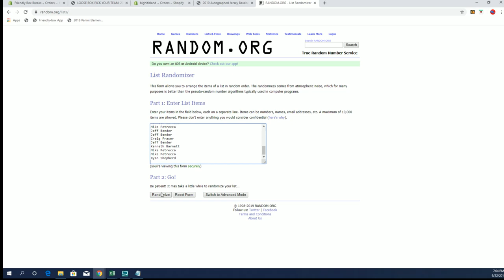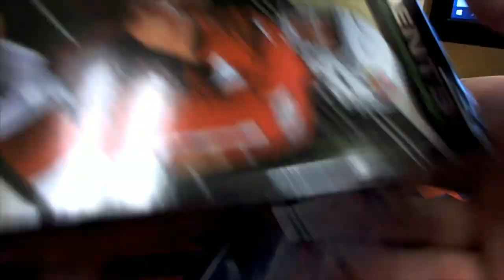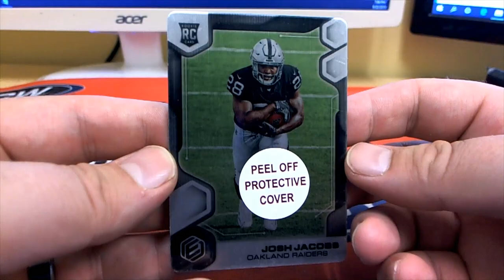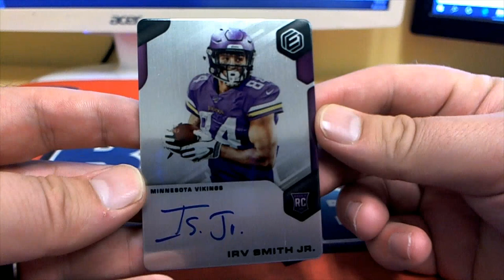2019 Panini Elements Football Hobby Box Cardinals Random Bonus ID 19ELEMENTSFB125